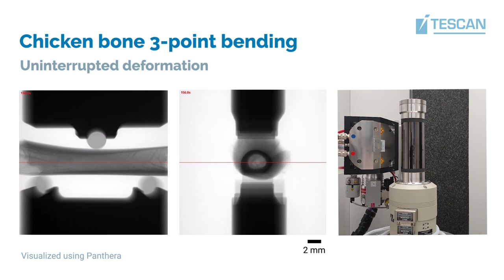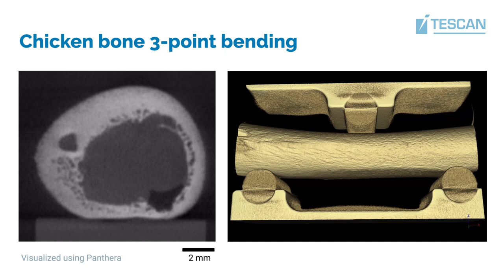Fowl play! Micro-CT imaging of all thing’s poultry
Utilizing TESCAN UniTOM XL micro-CT system we investigate the age-old question of chickens and eggs.  UniTOM XL offers unmatched flexibility for multi-scale 3D imaging at high temporal resolutions. The excellent material contrast, even at lower energies, make it the perfect partner for your life science research.

The generous enclosure allows to easily mount larger samples, such as an adult chicken, and study their anatomy over multiple length scales with excellent contrast. With the large flat-panel detector the full animal can be scanned quickly in a single field of view. For higher resolution scans, even of large samples, multiple highly automated camera tiling options are available. In the video, a 5-part STAMINA of a chicken leg bone is shown as an example, at a resolution suitable for bone architecture study.

With temporal resolutions down below 10 seconds, both high sample throughput and dynamic CT for in-situ testing are genuine possibilities. We use a fully integrated (both software and hardware) compression stage, the Deben CT5000, to demonstrate a 3-point bending test of a chicken tibia. Using the combination of high scan speed and endless rotation, the deformation process can be followed without interruption in load build-up or time.